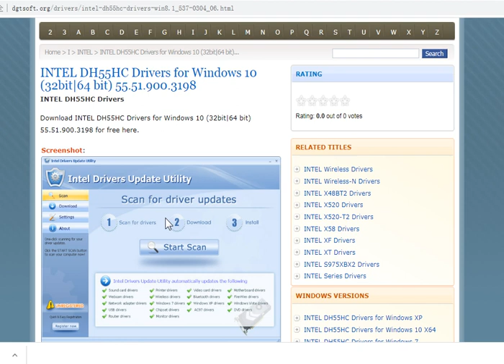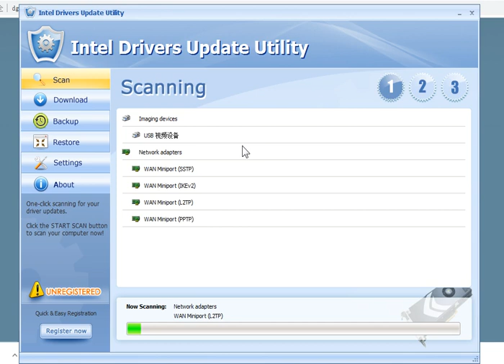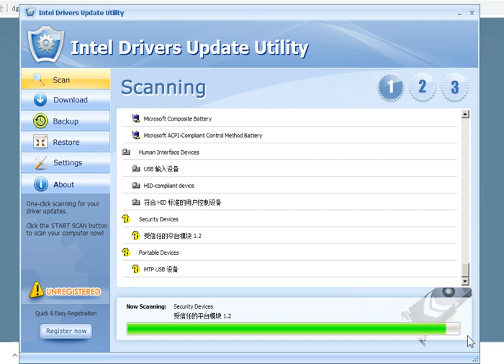INTEL DH55HC Drivers for Windows 10 (32bit|64 bit) 55.51.900.3198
INTEL DH55HC Drivers
Download INTEL DH55HC Drivers for Windows 10 (32bit|64 bit) 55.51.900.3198 for free here.